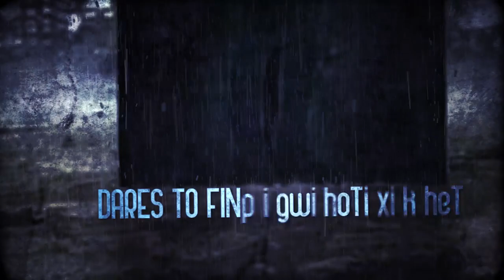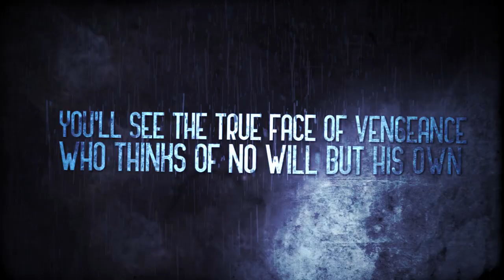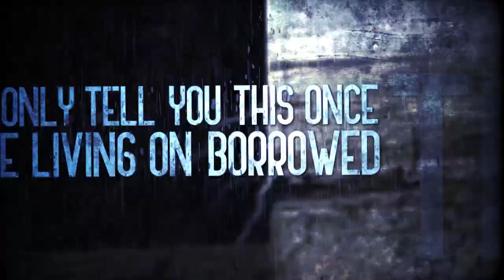Crafting The Conspiracy - Human Error (Official Lyric Video) | Pure Deathcore Exclusive